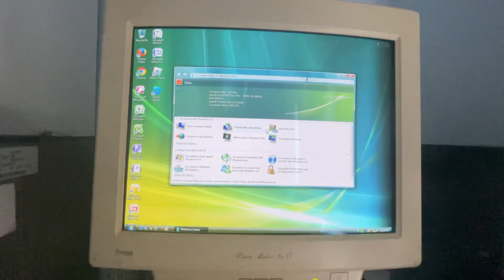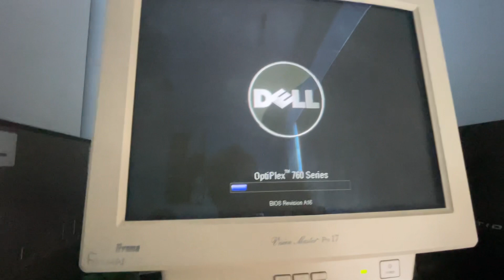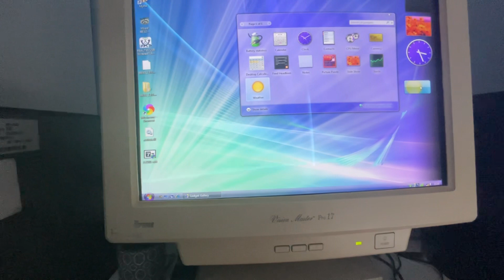Windows Vista & Windows Vienna on a CRT Monitor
●Channel Memberships shoutouts (Whistler level badge+ only)